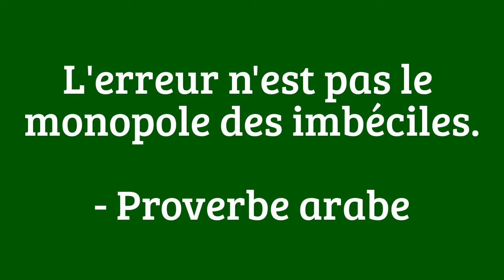L'erreur n'est pas le monopole des imbéciles. - Proverbe arabe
L'erreur n'est pas le monopole des imbéciles.

- Proverbe arabe